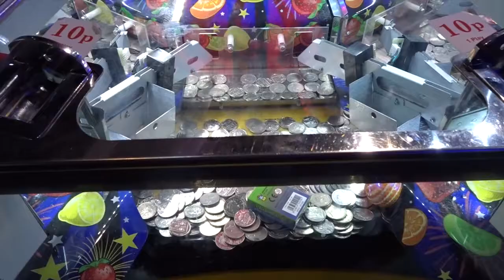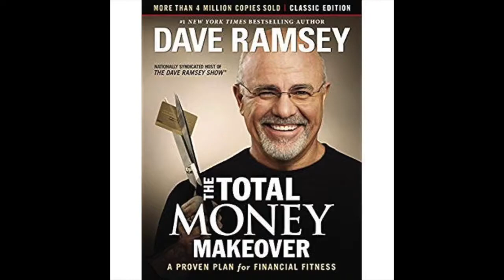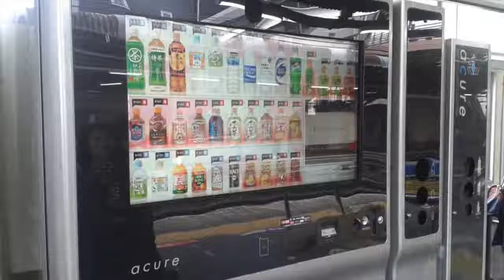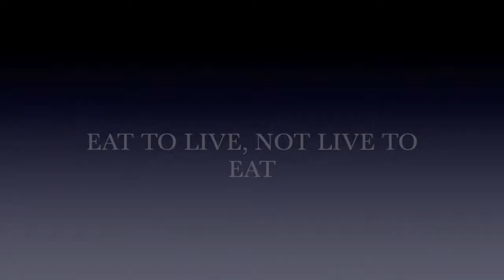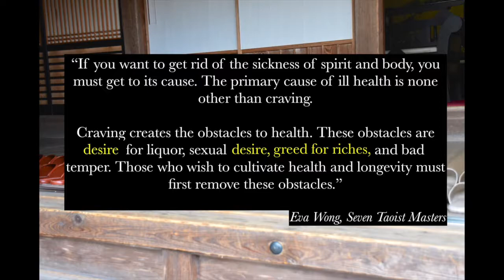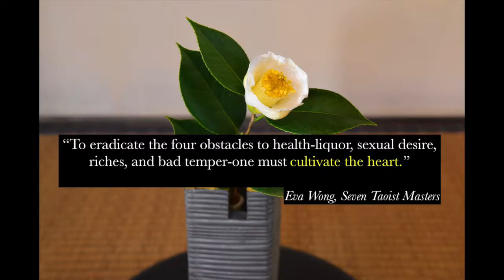Make Money Love You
Improve your relationship and attitude towards money to invite more of it into your life.

Avoid the behaviours that repel it - excess grasping, tension, desire for it. Open yourself to it. Adopt good attitudes and money habits.

This video discusses concepts like a God of Money, Japanese attitudes to money, how desire and addiction can harm our relationship to money. And how to enhance our relationship to it.

Also, look into the book - The Genki Self-Health Guide: Enhance your Body and Mind with Traditional Oriental Medicine.